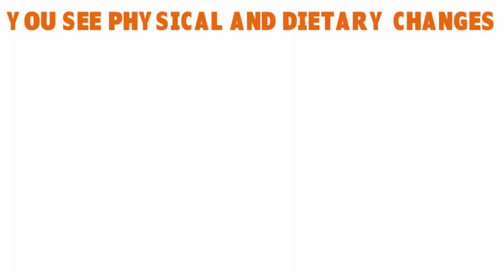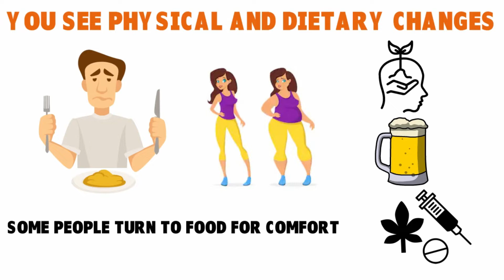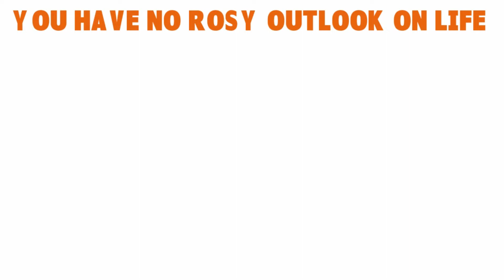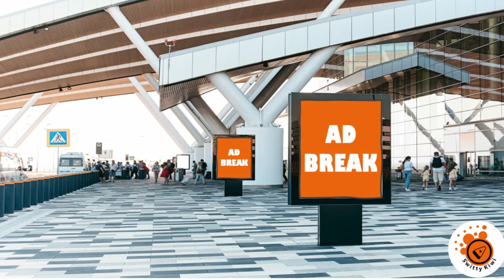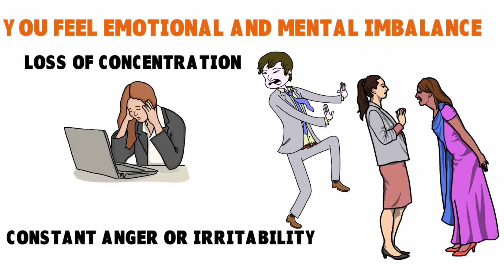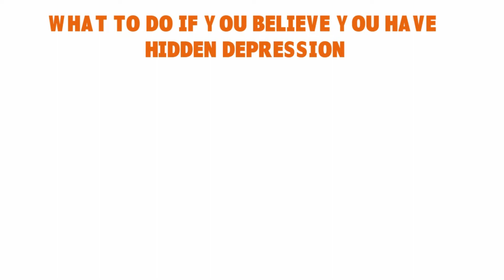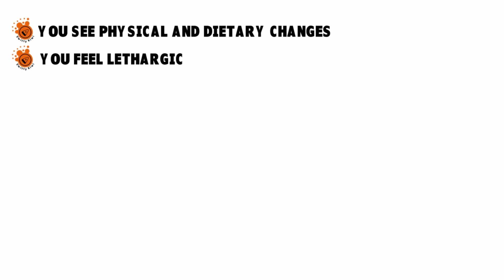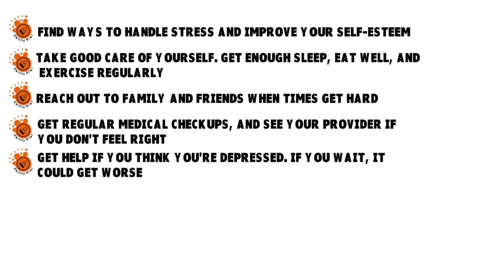Early-Stage Depression: 5 Subtle Signs - and What to Do About Them ♻️ LIFE S1•E16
What is early-stage depression? What are signs of depression? Feeling lost or empty? How to deal with stress? Early-stage depression has various symptoms, and this video discusses some of those symptoms - from stress management tactics to stress relief tips and anxiety management tools.